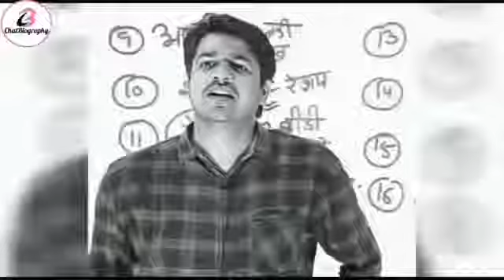sir peg lgaa kar thari class dekhu ||subhas sir